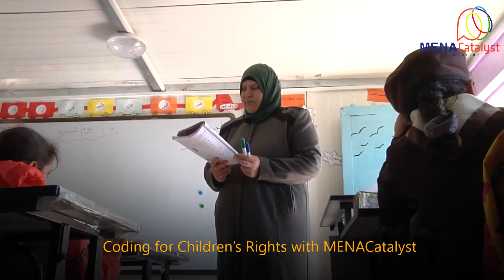Al-Tahadi Bedouin School. مدرسة التحدي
The coding program.

coding_for_Childrens _rights